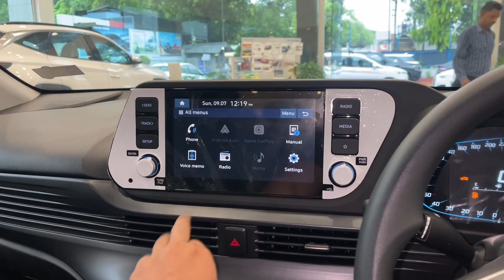Exter se better? New UPDATED Hyundai i20 2023 🔥 Base Model - Magna @ 7.46L | Walkaround Review!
New Hyundai i20 2023 🔥 i20 Magna Base Model - White Colour | Rs 7.46L